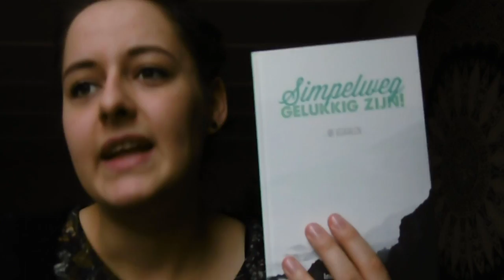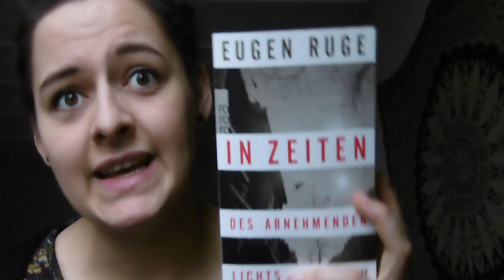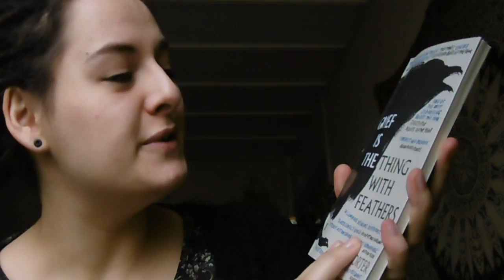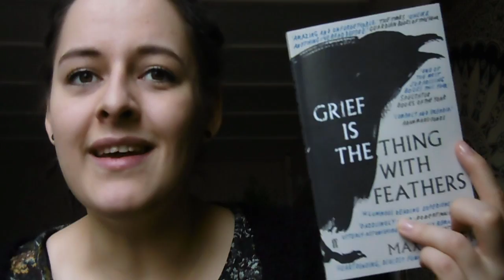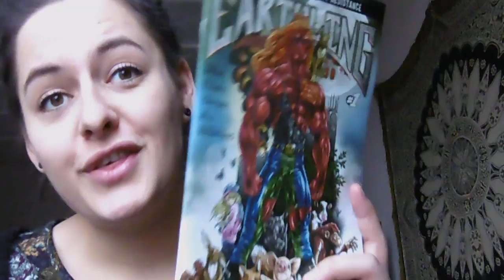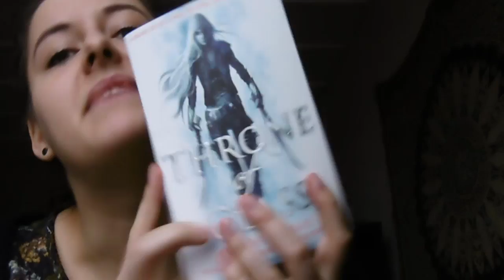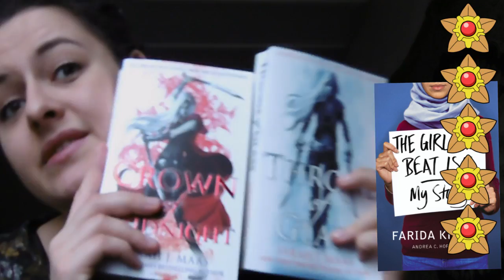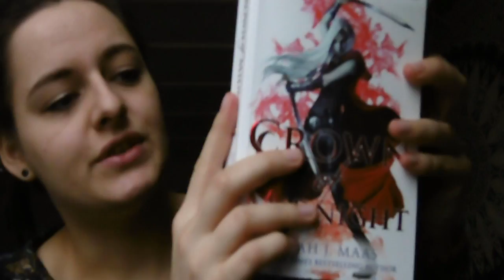November - WRAP UP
In which lighting is off. Will try to fix it when I film next time.